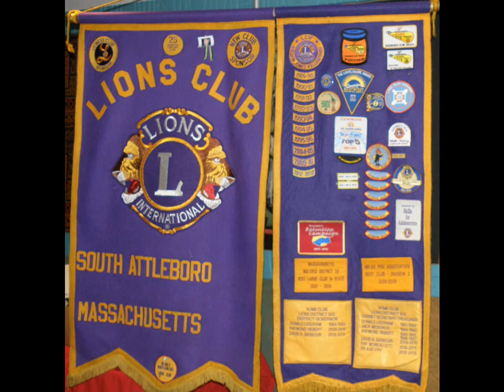So. Attle. Lions Clubs and Attle. Rotary Club Outreach Fundraiser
The South Attleboro Lions, the South Attleboro Village Lions, and the Attleboro Rotary Club, banded together to have this Fundraiser for Food Pantry Assistance. A success and 24,000 + meals will be  assembled and distributed..